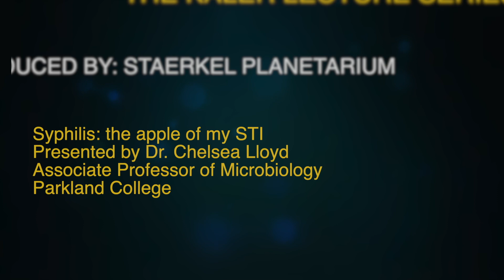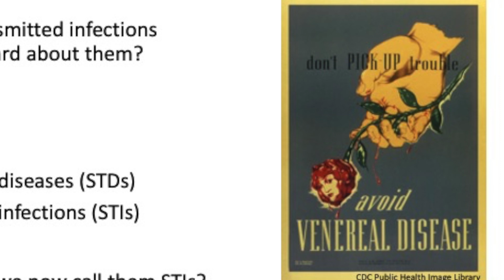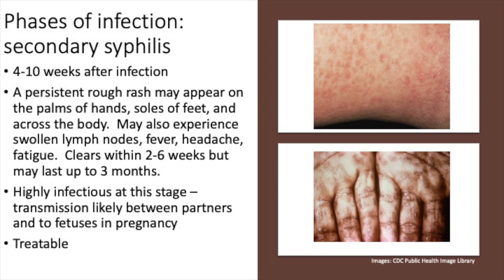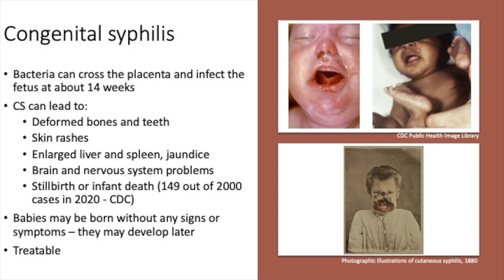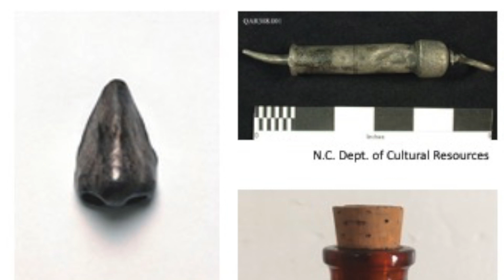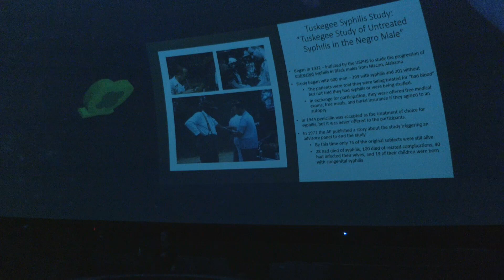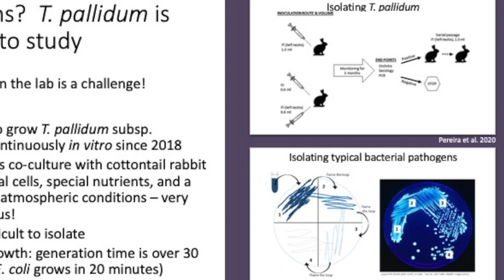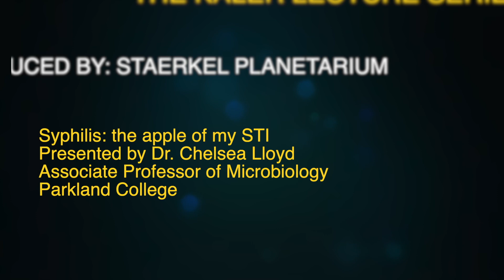James B. Kaler Lecture Series - Syphilis: The Apple of My STI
"Syphilis: The Apple of My STI"
Chelsea Lloyd (Parkland College, Microbiology) discusses the past, present, and future of this sexually transmitted infection and the fascinating bacterium behind it.